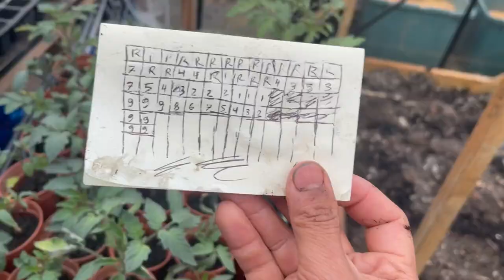Growing tomatoes in small spaces - Part 1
Applying Square Foot gardening method (kinda).